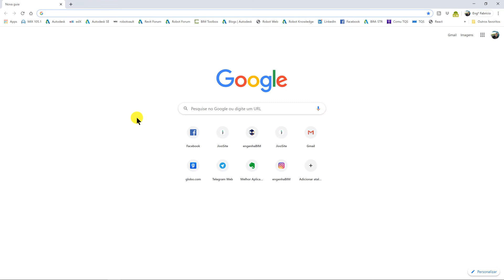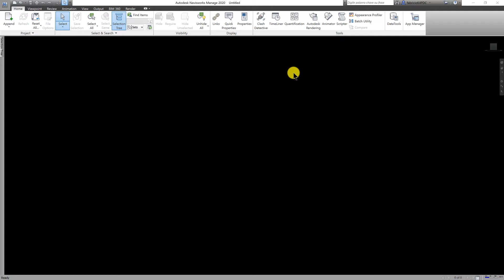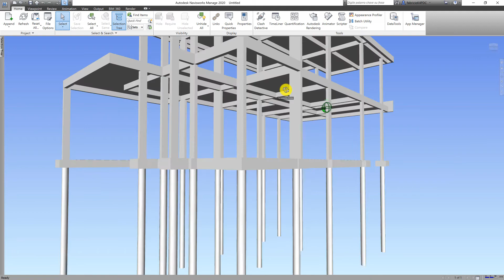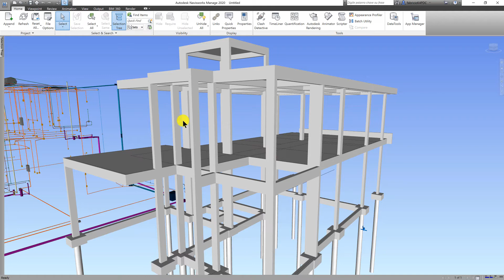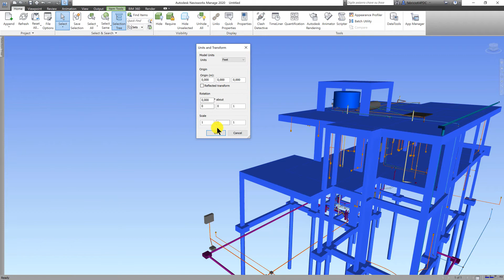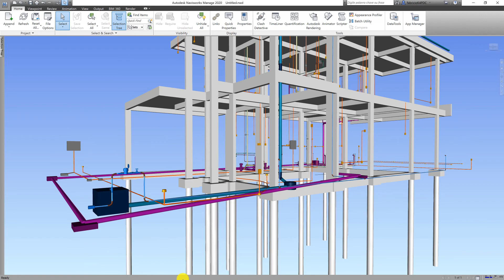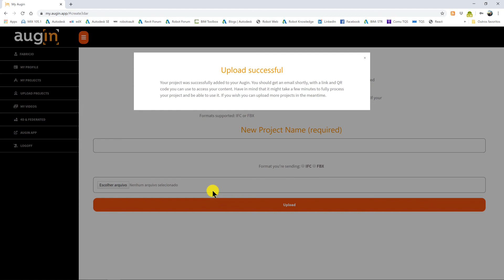Aula 15 - Exportando FBX do Navisworks para o Augin